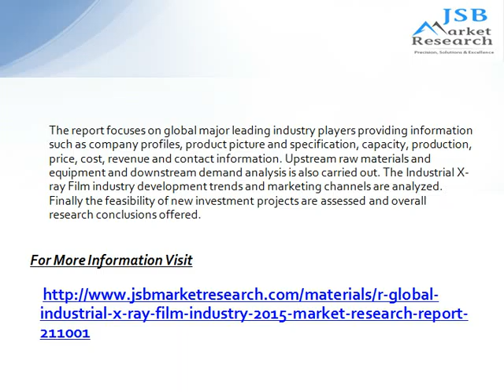Global Industrial X-ray Film Industry: JSBMarketResearch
Global Industrial X-ray Film Industry 2015 Market Research Report is a professional and in-depth study on the current state of the Industrial X-ray Film industry.